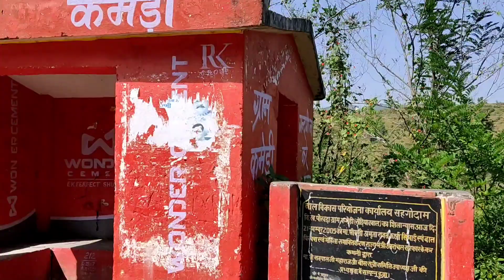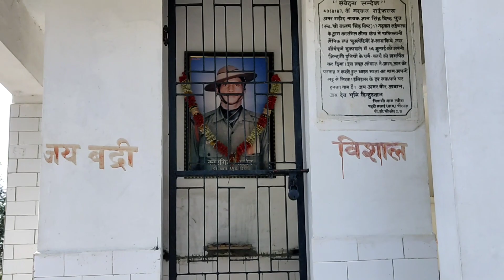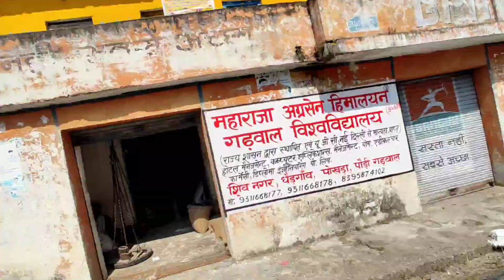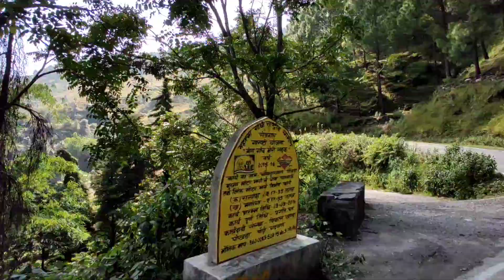पोखड़ा से चौबट्टाखाल तक के खूबसूरत गांव | Pokhra To Chaubattakhal Beautiful Village | Negi Uk12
pokhra to chaubattakhal market
pokhra block
pokhra block beautiful village
seriyakhal market
gawani market
chargaad market
chaubattakhal market
pauri garhwal

Village Name;